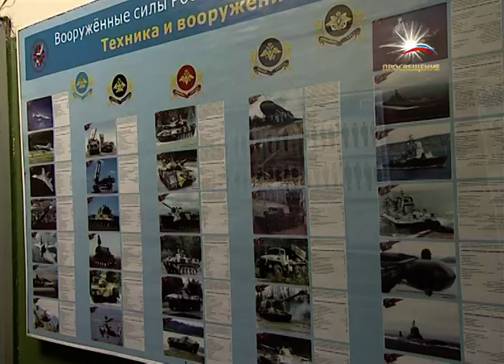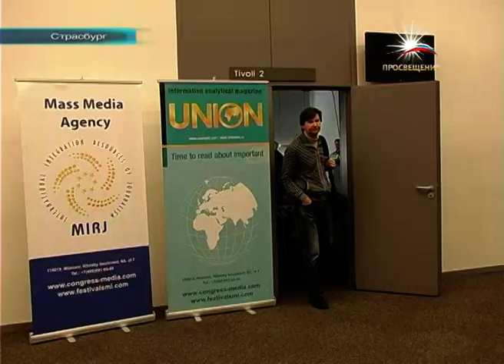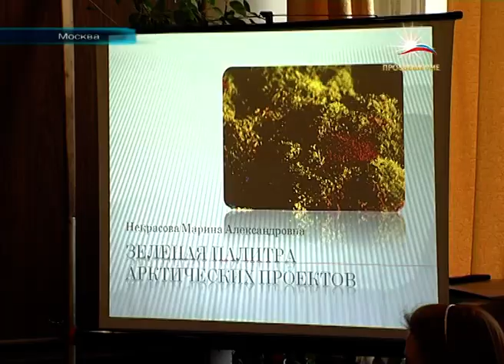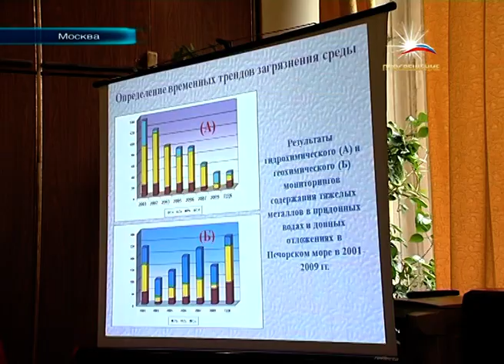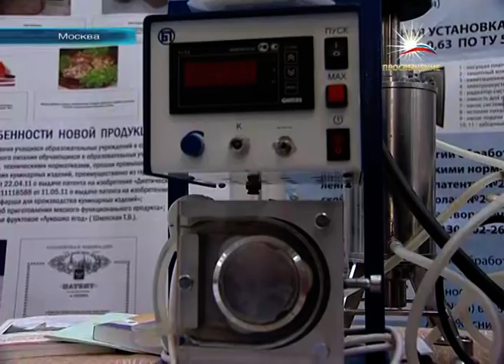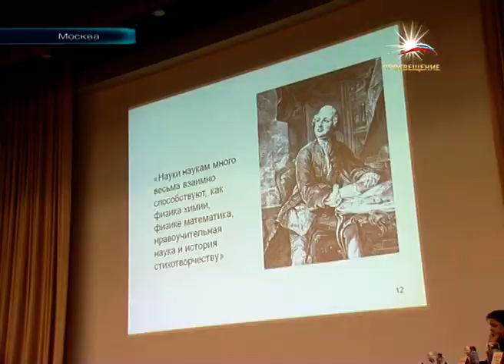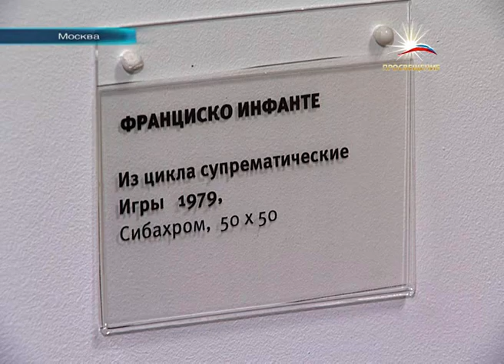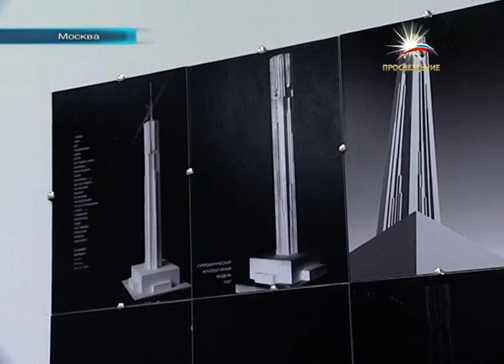"НАШЕ ВРЕМЯ. ИТОГИ" 24.02.2012 / телеканал ПРОСВЕЩЕНИЕ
(на сайте доступен просмотр прямого эфира телеканала)

Большие планы уникального  региона. Арктика  как сфера интересов  мирового сообщества. Экологи создают  программы по очистке территории, педагоги по подготовке кадров.
Пожелания педагогов к правительству. В Москве прошел первый всероссийский видео-форум «Молодой учитель в социальном векторе России»
920 граммов  победы. В Подмосковье состоялся Всероссийский фестиваль «Народная рыбалка».